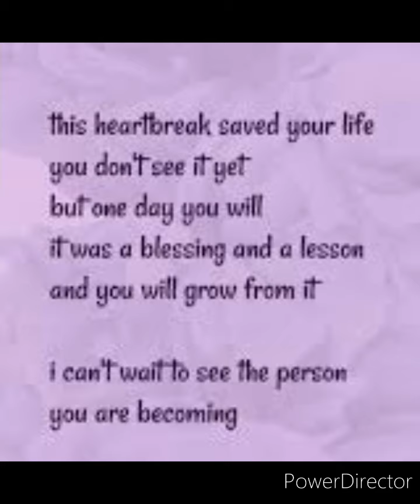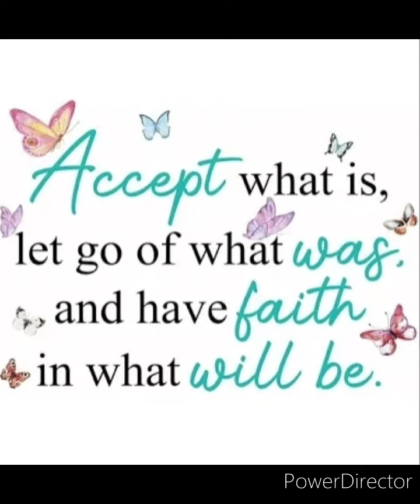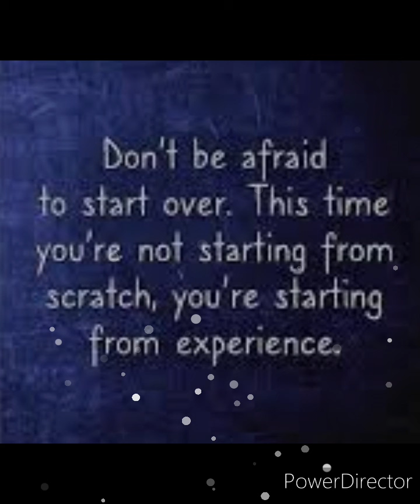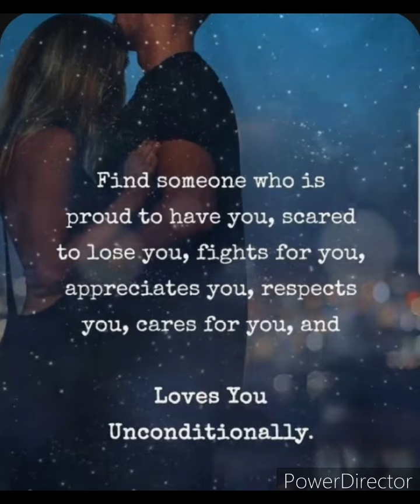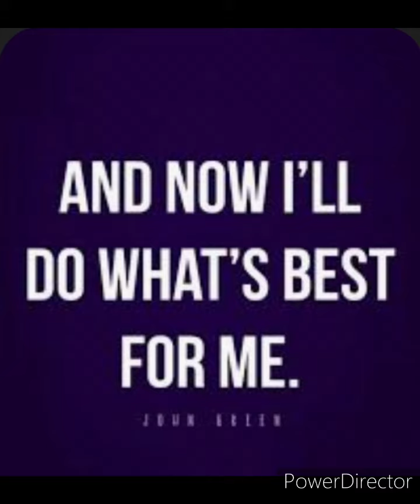Inspirational Quotes - My Healing Journey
and leave a Thumbs Up 👍

🛍 🛒 My Etsy Shop

📬 To send SNAIL MAIL --
Dragonflyz Prepstead
COMING SOON!